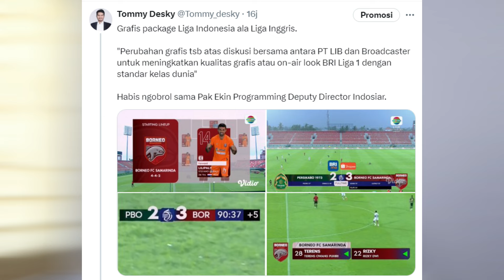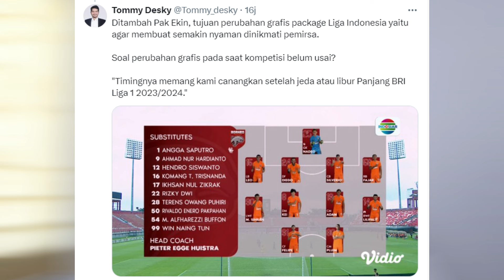Grafis Baru Liga Indonesia Ala Liga Inggris : Scoreboard, Posisi Kamera Baru & Efek Kejutan